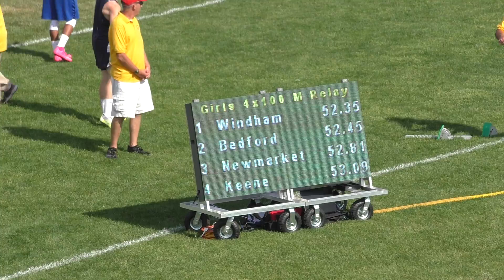MOC Girls 4x100 Heat 1